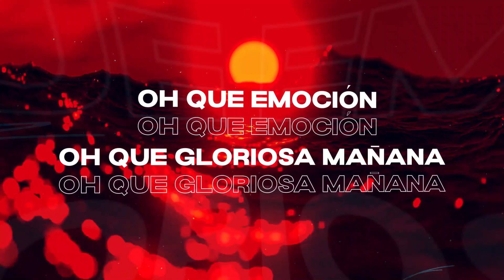Santa la Noche (Feat. Omar Rodriguez Music)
Escucha mi nuevo sencillo produdiso por @OmaRodriguezMusic

Santa la noche.
Las estrellas brillan más
Esta es la noche
cuando el Salvador nació

Por mucho tiempo el mundo yacía en su pecado
Pero apareció y le dio su valor

Una esperanza para el alma quebrantada
Oh que emoción
Oh que gloriosa mañana

Caigan a sus pies
Y escuchen a los ángel

Divina la noche
Cuando Cristo  Jesús nació

Divina la noche
Cuando Jesús nació

Divina la nooooooooche
Cuando Jesús nació.

Miguel Perez Songs